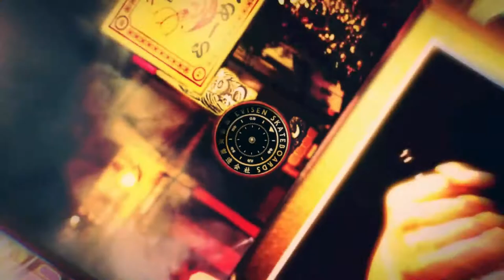Seiko 5 Sports - NEW EVISEN SKATEBOARDS Limited Edition Collection Revealed l Jura Watches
Discover the all-new collaboration watches from Seiko 5 with Evisen Skateboards. Coming soon!